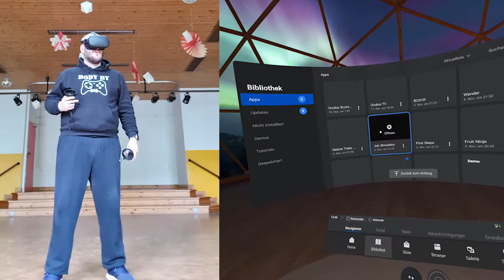SvedekPlays Oculus Quest #2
Ton ist beim ersten Spiel nicht ganz synchron